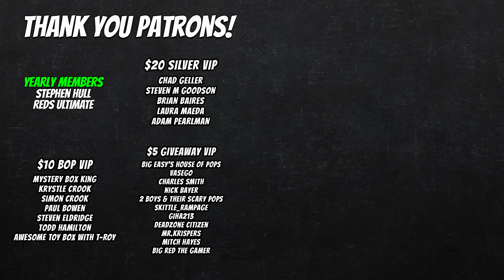85 Funko Soda Battle! Who Pulled the Most Chases! (The Final!)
Get ready for an epic soda battle! In this video, my wife and I open 85 Funko Sodas in an intense competition to see who can pull the most chases. Will it be me, or will Carrie come out on top? Watch as we unveil chase after chase (or not!) in this exciting unboxing showdown.